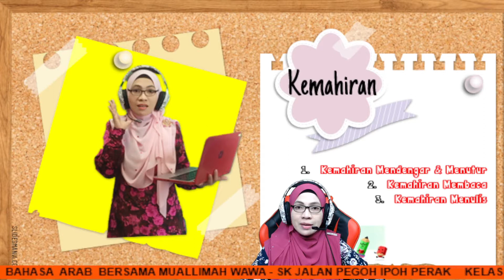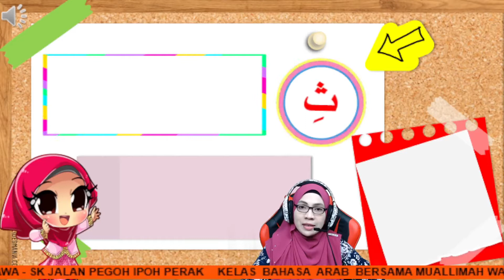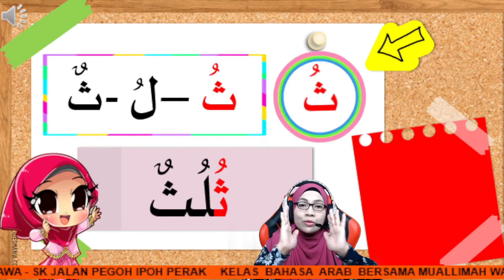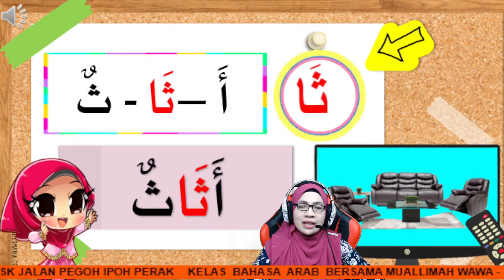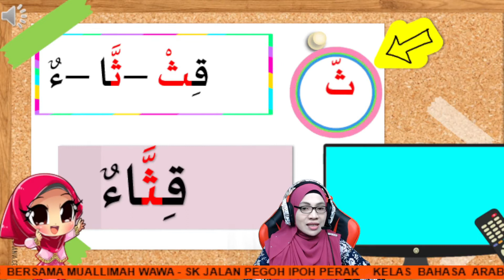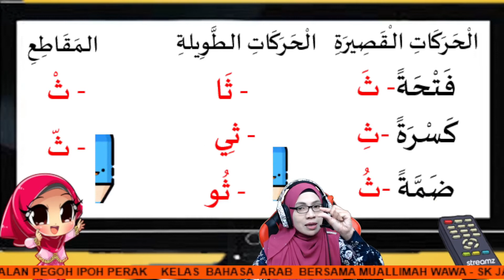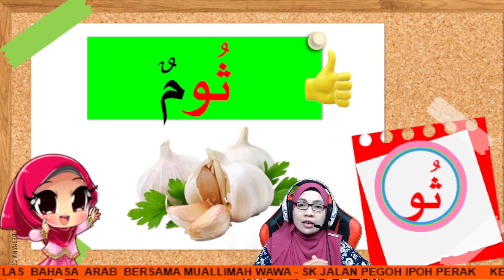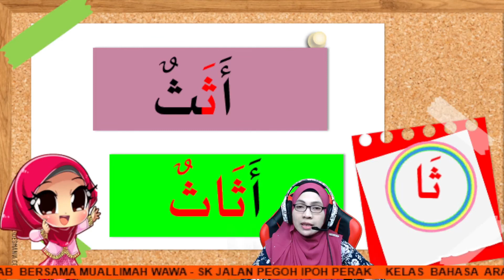Bahasa Arab Tahun 3 I Bab 3 : الألوان حولنا I Bahagian : حرف الثاء I Muka Surat : 63&64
Pembelajaran Huruf THA dengan pelbagai harakat / Baris